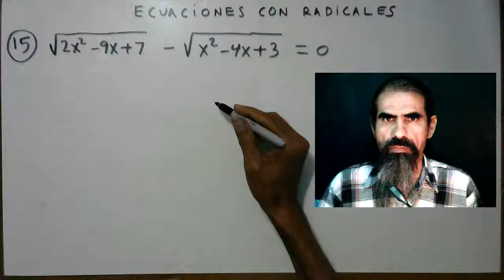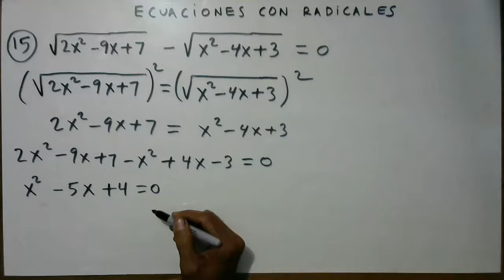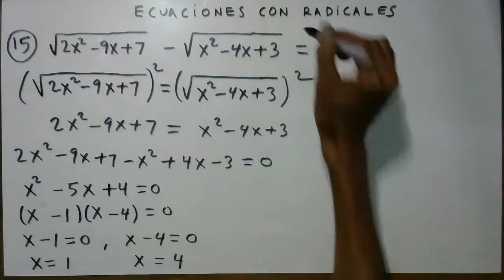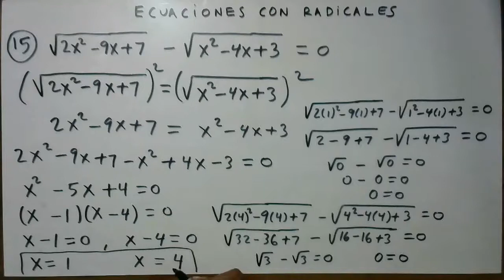ecuaciones con radicales ejemplo 15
Resolvemos la ecuación con radicales:  sqrt(2x² - 9x + 7)  -  sqrt(x²  -  4x  +  3) = 0